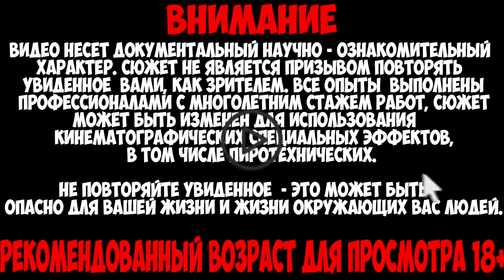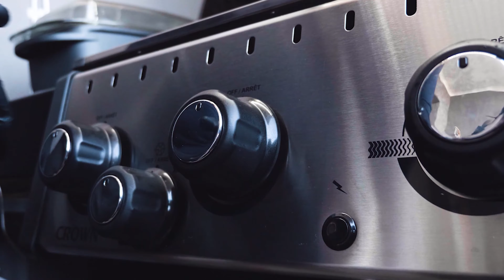ПОЧЕМУ БОГОМОЛУ НЕ МЕСТО НА ПИЦЦЕ?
Привет! Сегодня мы поговорим с вами о том, как совпадают ваши интересы относительно вашего возраста.  Ведь с каждым годом вы вырастаете - а значит, меняетесь.  Нам тоже пора меняться, потому как все постоянно меняются, вы меняетесь, интересы меняются, мир меняется, и даже каналы могут так же меняться!

Вы когда-нибудь замечали что за 10 лет на канале была пиротехника, самоделки, лайфхаки, оружейная тематика, пранки? Мы даже снимали что внутри печатной машинки, делали машинку из приставки плейстейшен, пескоструйным станком разрушали разные предметы, и газонокосилкой уничтожали
арбузы и прочие овощи? И только потом появилась рубрика про насекомых, которая превратилась в постоянную на несколько лет.  Ну как вам таком послужной список? аргументированные факты чтобы вы поверили что канал постоянно менялся?

За время вашего роста, взросления или старения вы сами меняетесь как и ваше предпочтение, интересы и даже вкусы.
Очень часто в комментариях стали появляться фразы "куда делся актив?" Этот актив попросту вырос и перестал интересоваться насекомыми и другими живыми существами, этот актив с удовольствием посмотрит какие то обучающие видео, либо отвлекающие видео от личных житейских проблем, просто вернувшись с универы или работы - навалят себе тарелку пюрешки с котлетками и засядут смотреть какие то кулинарные шоу. Давайте будем честны друг перед другом? Напишите в комментариях какие видео чаще всего вы смотрите или чем любите заниматься в свободное время, и обязательно напишите ваш возраст. И вы поймете что интересы других людей вашего возраста будут действительно совпадать!